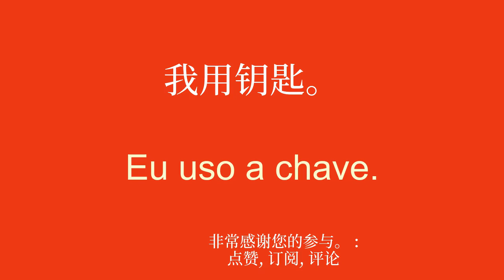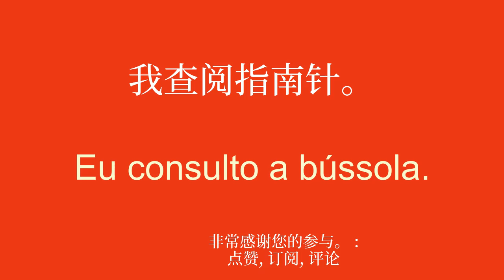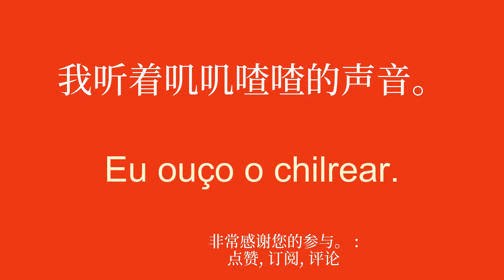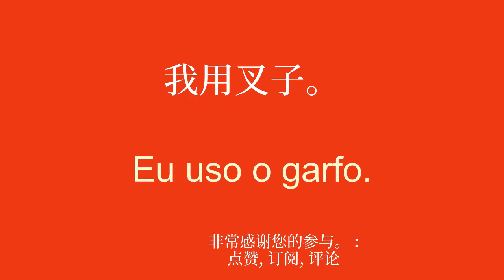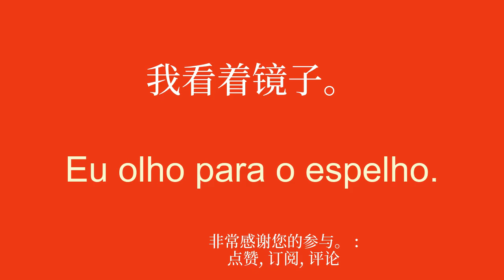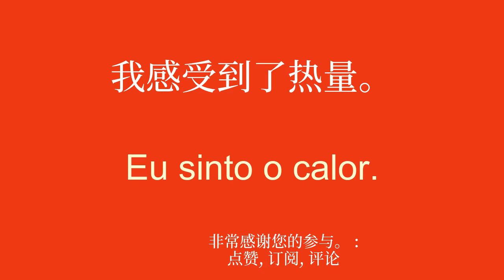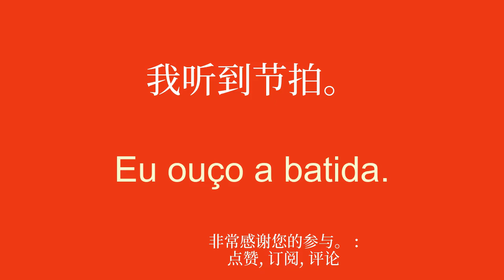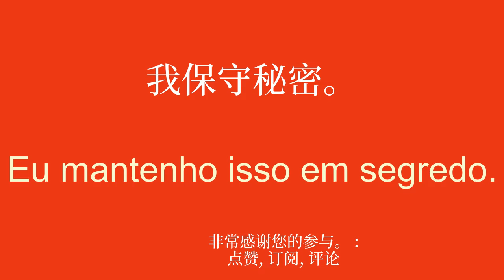学习葡萄牙语的有效且简单的方法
欢迎来到我致力于为初学者学习葡萄牙语的 YouTube 频道！在本系列视频中，我将呈现简单的句子，帮助您轻松快速地学习。无论您是想出国旅行、与说英语的人交流还是只是提高您的葡萄牙语水平，这些句子都可以让您逐渐发展您的词汇量和语法。通过我清晰的解释和实际的例子，您将学会在真实的上下文中使用这些句子并轻松记住它们。